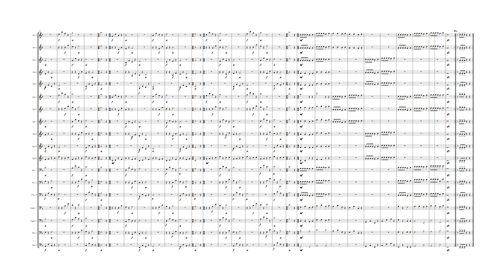Brash Brass (Opus 430) Full Score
Think of Brash Brass as the full brass fanfare played from the upper mezzanine while you are entering the concert hall. Look up, and see all the brass spread out, not one standing by a matching brass piece. All the parts floating from all around the heavens above. "Charge!," you yell, as you plunge into the hall with the brass spanking you in with their fanfare. Brass Brass is by Daniel Hay. Originally composed as an entry for a competition but due to illness did not get delivered.

This fabulous flowing score was created for composer@DanielHay  by @GonzaloOrtizDelgado

At a concert for Robert -- Cheryl